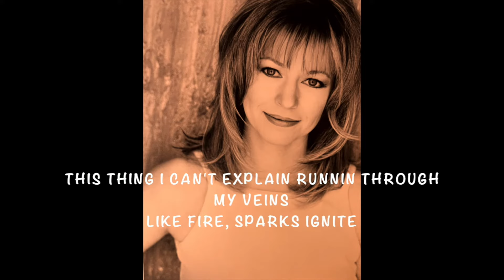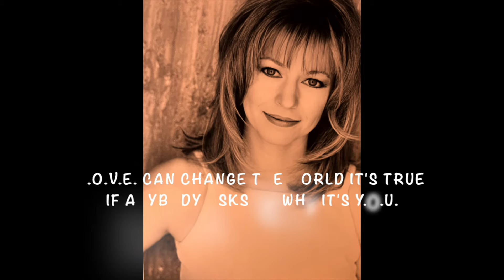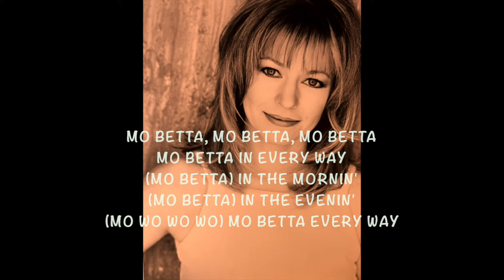Cindy Overfield - Mo Betta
Photos and lyrics